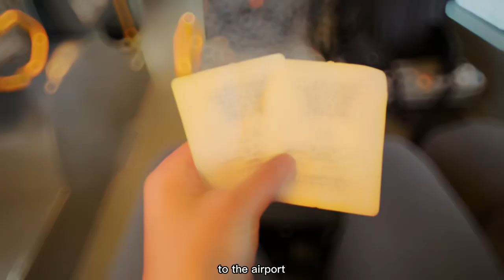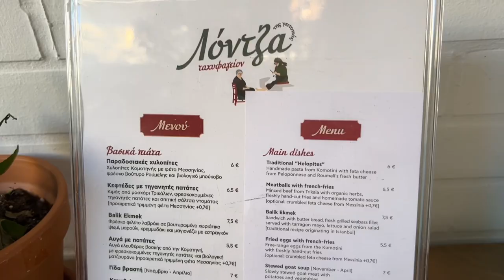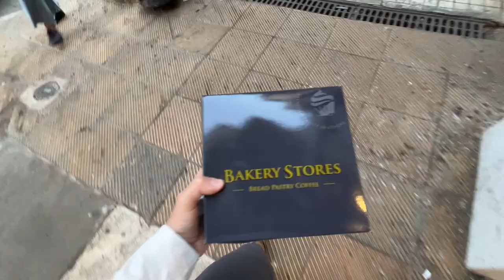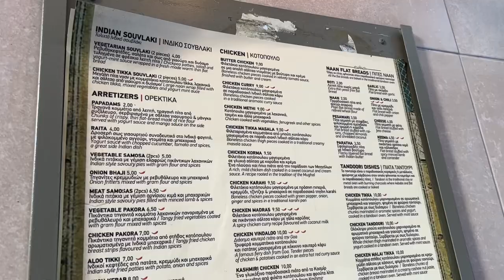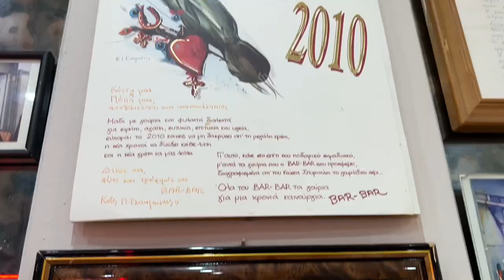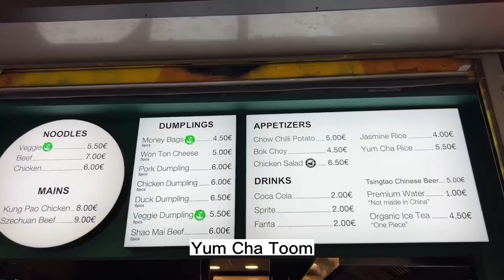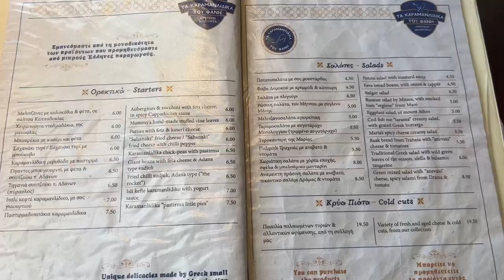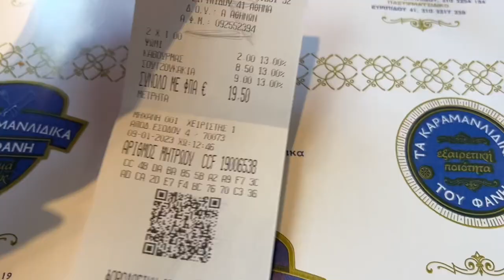E25: Tourist attractions and food in Athens.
It’s not a secret that I am big food fanatic. Therefore, I’m always in a search of good quality none expensive places that make food with a passion.
are travelling around Europe, we try to explore the local cuisine of every country we visit. At the moment we are in Greece. The food variety in Greece is so big. There is traditional food served in Taverna’s and grilled food which is more like fast food eaten on the go.
I’m going to do a little series to show the places we visit and the foods we try. Hope you enjoy it 😊

Our accommodation in Heraklion was called Raise Kornarou City Stay. We stayed there almost a month. The rooms are beautiful, but simply renovated. We stayed at the room number 41, which was not very big, but it had everything that we needed to make food and relax. If you are planning your next holiday in Heraklion you can check out this place

The flight from Heraklion to Athens took us 50min and it was €160 for two of us with Sky Express Airlines

The first place we visited in Athens was called Λόντζα της Γειτονιάς. They serve really great food and the atmosphere there is nice and cosy. If you would like to visit this place you can find their location here
Λόντζα της Γειτονιάς

The patisserie shop shown in the video was called Bakery Stores. If you would like to visit this place you can find their location here BAKERY STORES

The Indian food place mentioned in the video was called Babaji Indian Food. If you would like to visit this place you can find their location here Babaji Indian Food

On the following day we came across Souvlaki Kostas. If you would like to visit this place you  can find this place here Souvlaki Kostas

The Asian places mentioned in the video was called Yum Cha Toom. If you would like to visit this place you can find them here
Yum Cha Toom

On Sunday we went to watch the official Evzones, a special unit of the Greek military changing guards ceremony.

The ceremony took place at The Monument to the Unknown Soldier built between 1930 & 1932 located in Syntagma Square in Athens. It was erected to honor the fallen soldiers of the Greek Wars of Independence and all unknown soldiers who have given their lives for Greece.

The monument consists of a tomb containing the remains of an unknown soldier, surrounded by a garden and guarded by the Evzones, a special unit of the Greek military. The formal version of the guard uniform is white and worn on Sundays and at official occasions. Khaki uniform is worn in summer and navy blue in winter.

The changing of the guard ceremony takes place every hour at the monument and it is a popular tourist attraction in Athens. The Sunday ceremony starts at 11am. Don’t make the same mistake like we did and arrive earlier as the place gets crowded and it his hard to watch if you are out at the back.

After it we went to eat at the place called Karamanlidika. It’s a lovely restaurant which is also a charcuterie. Great menu, delicious food and very fast and polite service. If you would like to visit this place you can find their Google maps location here
Karamanlidika

Leave the name of the place in the comments and I will make sure to try it out 😉

I share a lot of pictures and short videos from our daily travel life on my Instagram account. Give me a follow by visiting this